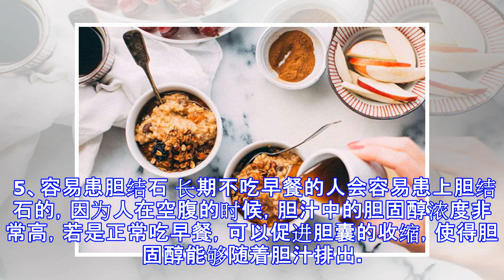不爱吃早餐是一种习惯？当心这5个危害自动找上门！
原标题：不爱吃早餐是一种习惯？当心这5个危害自动找上门！ 吃早餐可以赶走倦怠，让人充满活力，还让人增加幸福感。不过在当下，有很多上班族懒得吃早餐，原因是晚上睡得太晚，早上起不来，不得不洗漱完毕就匆忙去上班。所以很多麻烦也悄悄找上了上班族，譬如以下这5种。 1、容易患消化道疾病 在经过一夜的歇息之后，通常体内的食物会消化殆尽，此时需要吃早餐进行补充能量。若是早餐没有吃好的话，在午饭的时候就必须吃很多食物，这样容易给胃肠道造成过重的负担，从而导致消化不良，引发胃溃疡、胃炎、等消化道疾病。 2、影响记忆力和智力 人在饥饿的时候会导致血糖降低，从而使得大脑出现障碍，容易出现头晕、注意力不集中、记忆力减退等现象，严重时甚至会影响到大脑功能，从而导致智力下降。不吃早餐学生的大脑会由于营养和能量不足，从而影响大脑正常发育和运作，长期如此会危害到记忆力和智力的发展。 3、难减肥 很多人以为不吃早餐能够减少热量的摄取，从而达到减肥的目的，这是大错特错的，因为不吃早餐的人通常到了吃午餐的时候，由于饥饿过度而情不自禁地吃得过饱，这样将会导致机体热量过剩，从而容易发胖，所以不吃早餐难减肥。 4、容易便秘、长痘 保持三餐定时，人的体内会自然出现胃结肠反射，这样有利于身体的排毒，反之很可能会导致胃结肠反射作用失调，所以不吃早餐的人不仅容易出现便秘，而且容易导致身体排毒不畅，一旦体内毒素积累过多就会化作痘痘，这...